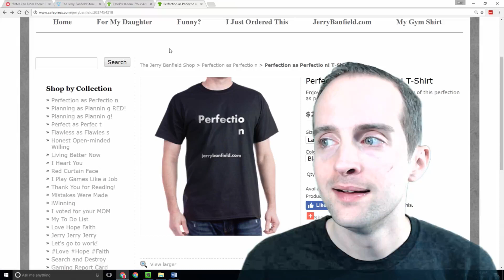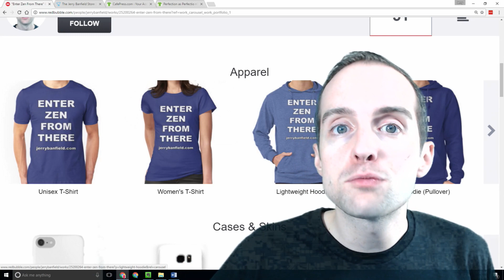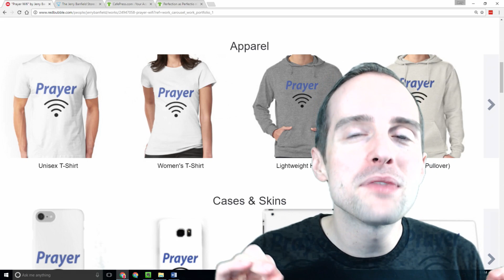Design Shirt: 4 l What is my favorite part about making wearable designs?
How would you feel with the ability to create what you wear and share that with the world?

In this course, you will learn:

- Welcome to I love designing shirts!
- What is the primary purpose of this class?
- My number one tip for making a business out of designing shirts.
- What is my favorite part about making wearable designs?
- When to start using online advertising to make sales?
- Easiest way to get started designing the first shirt?
- Most painful mistake I have made designing online?
- Thenounproject has graphics low cost!
- How I track new ideas and get through writer’s block.
- Which website to use for hosting the shirts and making sales?
- Fast design with Teespring
- Cafepress makes it simple to add a design to many products
- What I use to make custom graphics with Canva and Adobe Creative Cloud.
- Welcome to Canva!
- How I made the thumbnail for this class in Cava
- Realtime canva design for a shirt with a graphic
- Uploading and editing the design on Redbubble
- Welcome to Adobe Photoshop CC 2017 for amazing designs!
- Making beautiful text fast and basic functions
- If I can make this design in a few hours you can do anything!
- Top 10 Shirt Selling Myths Busted
- Myth 1: Is this an easy way to make money online?
- Myth 2: Why not just hire a graphic designer?
- Myth 3: Can I do this without being a graphic designer?
- Myth 4: Are Facebook Ads good for making sales?
- Myth 5: Will a great design sell?
- Myth 6: Who to sell to?
- Myth 7: Can a real business be made out of selling merchandise online?
- Myth 8: Is inventory necessary?
- Myth 9: Do you need to print locally?
- Myth 10: Do you need money to start?